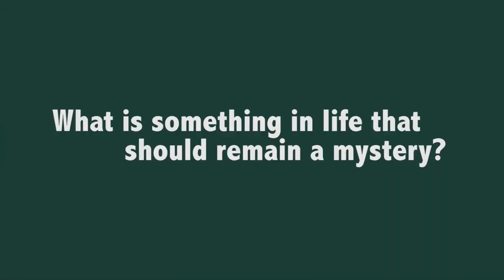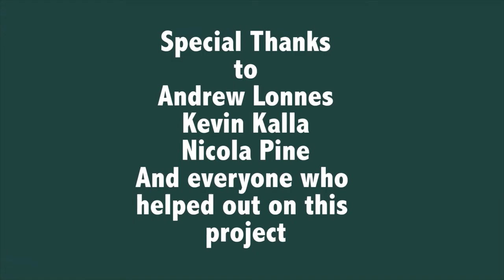What Should Remain a Mystery?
In this segment, Theng poses the question: “what should remain a mystery in life?” People on the street react to the question in a variety of different ways, garnering responses ranging from comical to introspective. Produced for episode 3 of the 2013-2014 season of Set It Up.